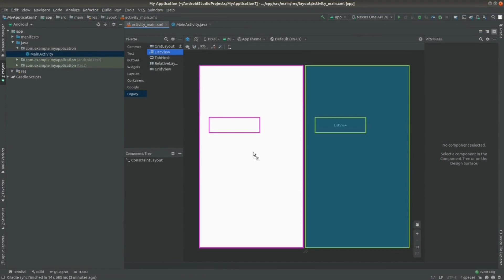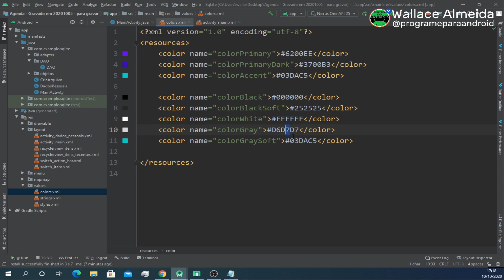Android Studio | Aprenda a criar CORES através do código HEXADECIMAL facilmente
Uma das formas mais comuns de utilizar cores em qualquer linguagem de programação é através do seu código hexadecimal.
Mas o que é um código hexadecimal ? Como funciona a criação das cores ?
Veja isso de forma simples nesse vídeo, e melhore a sua capacidade produtiva.